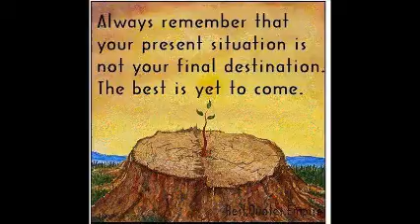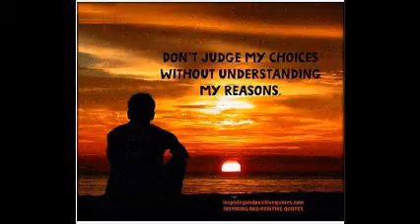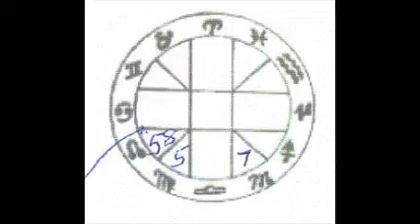Royal Astrologers Leo 2016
5001 Golden Mile Complex
3 Hanrahan Loop
Kardinya 6163